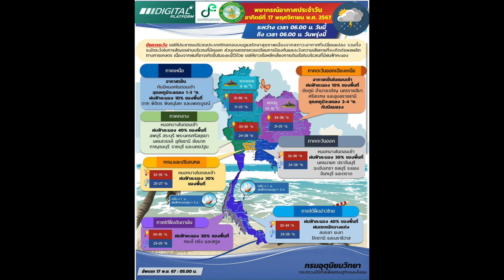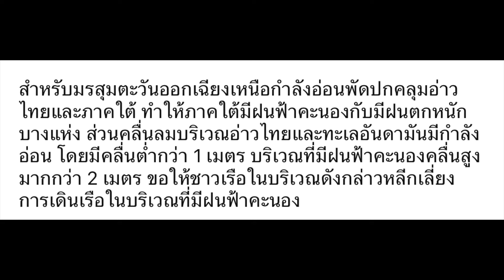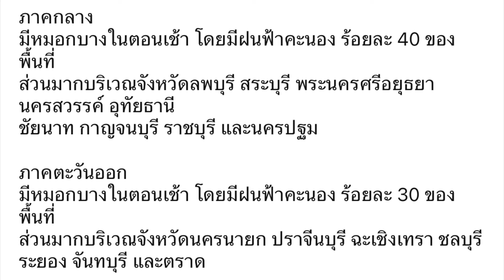พยากรณ์อากาศ 24 ชั่วโมงข้างหน้าประจำวันที่ 17 พ.ย.67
พยากรณ์อากาศ 24 ชั่วโมงข้างหน้าประจำวันที่ 17 พ.ย.67 บริเวณความกดอากาศสูงหรือมวลอากาศเย็นกำลังปานกลางถึงค่อนข้างแรงระลอกใหม่จากประเทศจีนได้แผ่เสริมลงมาถึงประเทศเวียดนามตอนบนและทะเลจีนใต้แล้ว คาดว่าจะแผ่ลงมาปกคลุมภาคตะวันออกเฉียงเหนือของประเทศไทยในวันนี้ (17 พ.ย. 67) ลักษณะเช่นนี้จะทำให้บริเวณประเทศไทยตอนบนมีฝนฟ้าคะนองเกิดขึ้นได้บางพื้นที่ในระยะแรก หลังจากนั้นอุณหภูมิจะลดลง โดยมีอากาศเย็นกับมีลมแรง โดยภาคตะวันออกเฉียงเหนืออุณหภูมิจะลดลง 2-4 องศาเซลเซียส ส่วนภาคเหนือ ภาคกลาง รวมทั้งกรุงเทพมหานครและปริมณฑล และภาคตะวันออก อุณหภูมิจะลดลง 1-3 องศาเซลเซียส ในขณะที่ลมตะวันออกและลมตะวันออกเฉียงใต้ยังคงพัดนำความชื้นจากทะเลจีนใต้ และอ่าวไทยเข้ามาปกคลุมภาคตะวันออกเฉียงเหนือตอนล่าง ภาคตะวันออก และภาคกลาง รวมทั้งกรุงเทพมหานครและปริมณฑล ทำให้บริเวณดังกล่าวมีฝนฟ้าคะนองเกิดขึ้นได้ ขอให้ประชาชนบริเวณประเทศไทยตอนบนดูแลรักษาสุขภาพเนื่องจากสภาวะอากาศที่เปลี่ยนแปลง รวมทั้งระมัดระวังในการสัญจรผ่านบริเวณที่มีหมอก ส่วนเกษตรกรควรเตรียมการป้องกันและระวังความเสียหายที่จะเกิดต่อผลผลิตทางการเกษตร เนื่องจากฝนที่อาจจะเกิดขึ้นในระยะนี้ไว้ด้วย

สำหรับมรสุมตะวันออกเฉียงเหนือกำลังอ่อนพัดปกคลุมอ่าวไทยและภาคใต้ ทำให้ภาคใต้มีฝนฟ้าคะนองกับมีฝนตกหนักบางแห่ง ส่วนคลื่นลมบริเวณอ่าวไทยและทะเลอันดามันมีกำลังอ่อน โดยมีคลื่นต่ำกว่า 1 เมตร บริเวณที่มีฝนฟ้าคะนองคลื่นสูงมากกว่า 2 เมตร ขอให้ชาวเรือในบริเวณดังกล่าวหลีกเลี่ยงการเดินเรือในบริเวณที่มีฝนฟ้าคะนอง

06:00 น. วันนี้ ถึง 06:00 น. วันพรุ่งนี้
อากาศเย็นกับมีหมอกในตอนเช้า และอุณหภูมิจะลดลง 1-3 องศาเซลเซียส
โดยมีฝนฟ้าคะนอง ร้อยละ 10 ของพื้นที่
ส่วนมากบริเวณจังหวัดตาก พิจิตร พิษณุโลก และเพชรบูรณ์

อากาศเย็นในตอนเช้า โดยมีฝนฟ้าคะนอง ร้อยละ 10 ของพื้นที่
ส่วนมากบริเวณจังหวัดชัยภูมิ อำนาจเจริญ นครราชสีมา ศรีสะเกษ และอุบลราชธานี

มีหมอกบางในตอนเช้า โดยมีฝนฟ้าคะนอง ร้อยละ 40 ของพื้นที่
ส่วนมากบริเวณจังหวัดลพบุรี สระบุรี พระนครศรีอยุธยา นครสวรรค์ อุทัยธานี
ชัยนาท กาญจนบุรี ราชบุรี และนครปฐม

มีหมอกบางในตอนเช้า โดยมีฝนฟ้าคะนอง ร้อยละ 30 ของพื้นที่
ส่วนมากบริเวณจังหวัดนครนายก ปราจีนบุรี ฉะเชิงเทรา ชลบุรี ระยอง จันทบุรี และตราด

บริเวณจังหวัดสงขลา ยะลา ปัตตานี และนราธิวาส

มีฝนฟ้าคะนอง ร้อยละ 30 ของพื้นที่
ส่วนมากบริเวณจังหวัดกระบี่ ตรัง และสตูล